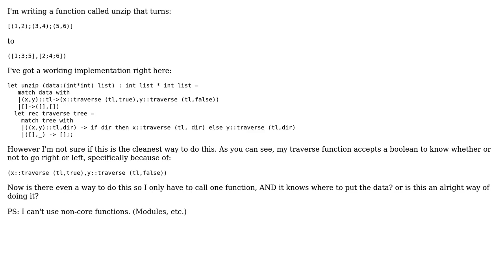Code Review: Ocaml Functional Programming Tree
With thanks & praise to God, and with thanks to the many people who have made this project possible! | Content (except music & images) licensed under CC BY-SA | Music | Images & others | With thanks to user Secret user Jeff Mercado and the Stack Exchange Network Trademarks are property of their respective owners. You are responsible for your own actions.